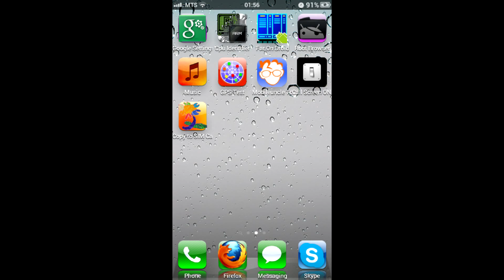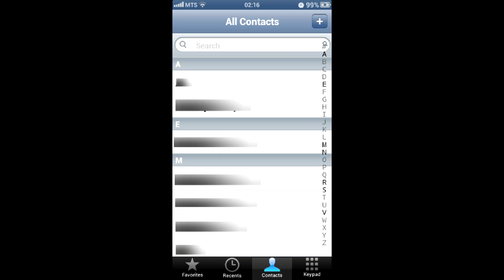Как удалить контакты с SIM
Как удалить контакты с SIM карты на телефоне под Android. Читать